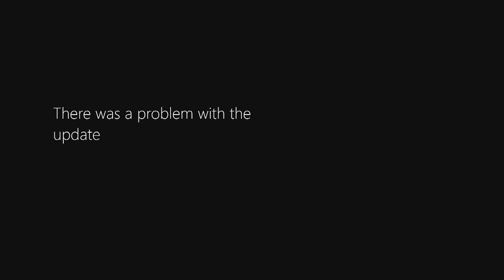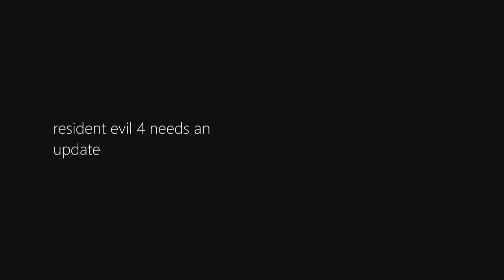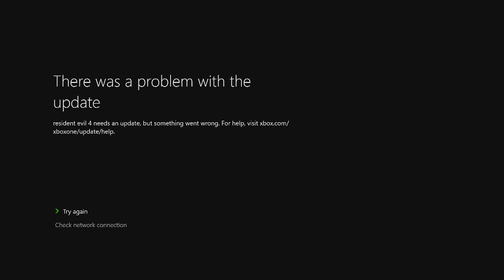Resident Evil 4 needs a update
So happy 10 year old games are like this.